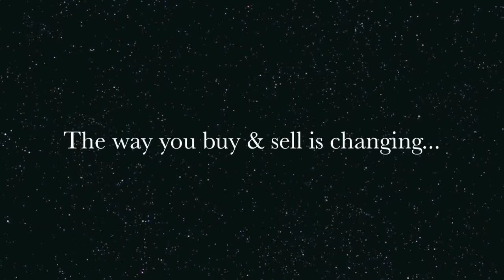Hip 35 - Orbiting - Stallion by ORB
Young stallion by Kentucky Derby winner ORB offered in the Dispersal of Weatherly Farms

Hip 35 - Orbiting (Thoroughbred)  2015 Chestnut Stallion (Orb x  Nicky's Way - First Samurai / Private Account)  Half brother to HOMESPUN HERO, $226,184. From the family of VISION AND VERSE, $1,030,330, and STOPCHARGINGMARIA, $3,014,000.